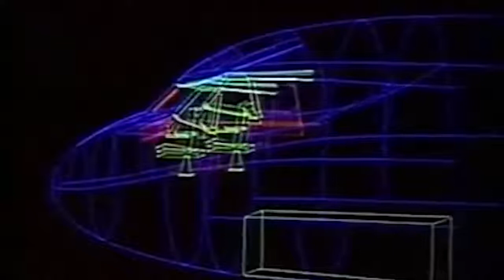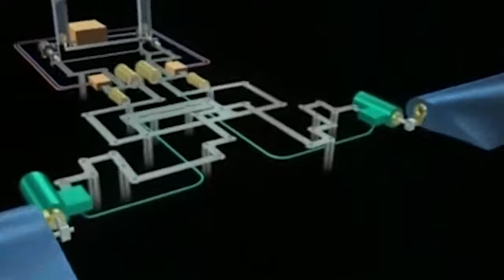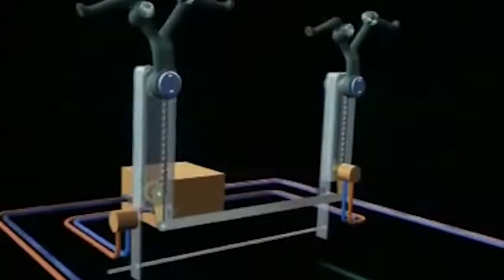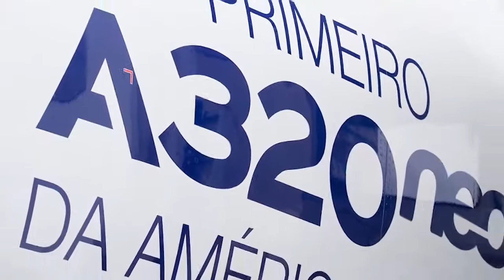Airbus A320 этого вы не знали точно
Airbus A320 — семейство узкофюзеляжных самолётов для авиалиний малой и средней протяжённости, разработанных европейским консорциумом «Airbus S.A.S». Выпущенный в 1988 году, он стал первым массовым пассажирским самолётом, на котором была применена электродистанционная система управления.